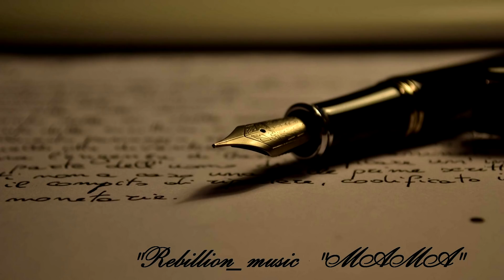REBILLION | Мама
▼▼▼СКАЧАТИ▼▼▼
Скачати трек: